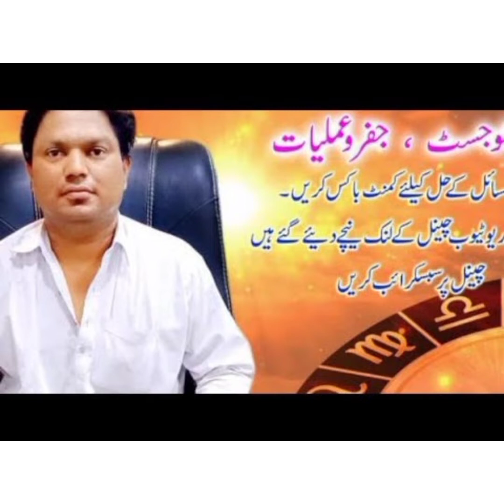sun Amulet لوح شمس part2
sun amuletلوح  شمس کیسے بنائیں کونسی غلطیاں ھوتی ھیں